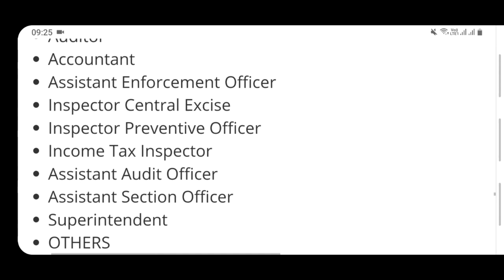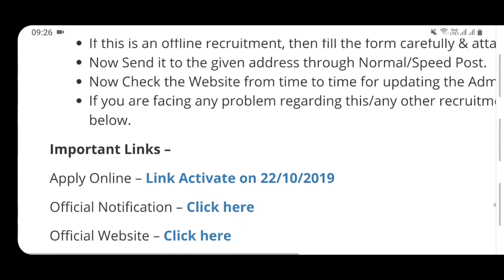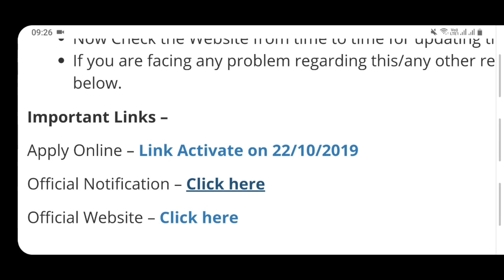Punjab Govt Jobs in November 2019|Nov 2019|Upcoming Punjab Govt Jobs 2019-20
Punjab New Govt Job Vacancies 2019 :-

1. Punjab Agriculture University Bharti 2019 Notification

2. Punjab & Haryana High Court 2019 Notification-

3. Punjab Waqf Board Bharti 2019 -

4. SWARAJ Mohali Bharti 2019-

5. Punjab SGPC Bharti 2019 Notice -

6. Tata Memorial Punjab Bharti Notice

7. GNDU Bharti 2019 -

8. Punjab Rupnagar Court Bharti Notice-

9. Punjab Clerk Bharti Puda Walkin Interview Notification-

10. Punjab Post Office Bharti Notice-

11. Punjab Govt jobs 2019-

#Govt Jobs Best Study Material 👇

1.

2.

3. Punjab Patwari Agriculture(Top 500 MCQ)

4. Best Punjab GK Book for all Punjab Govt Exams-Pdf

6. India GK(1000+ Mcqs)-Specially for Govt Exams-

Government jobs 2019|Government jobs 2019 for 10th pass|Government jobs 2019 for graduates|latest recruitment 2019|govt jobs 2019|10th pass jobs 2019|govt jobs in Nov 2019